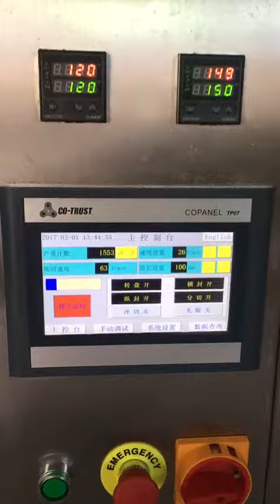Double film granule / powder packing machine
Shero Yang
Mingsheng Packaging Machinery Co. Ltd
ADD: Floor 7, No.2 Caicuoyang industrial area,across Shanzhang road and Leshan road, Shantou,GD,China